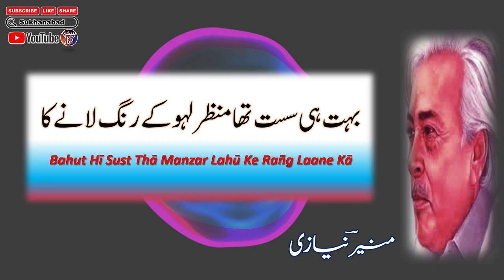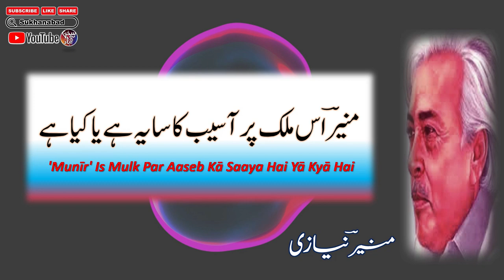Aahista Aahista || Munir Niazi Poetry || Full Short Poetry || Urdu Ghazal || Urdu Shayari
English Lyrics:

ugā sabza dar-o-dīvār par āhista āhista
huā ḳhālī sadāoñ se nagar āhista āhista

ghirā bādal ḳhamoshī se ḳhizāñ-āsār bāġhoñ par
hile ThanDī havāoñ meñ shajar āhista āhista

bahut hī sust thā manzar lahū ke rañg laane kā
nishāñ āḳhir huā ye surḳh-tar āhista āhista

chamak zar kī use āḳhir makān-e-ḳhāk meñ laa.ī
banāyā saañp ne jismoñ meñ ghar āhista āhista

mire bāhar fasīleñ thiiñ ġhubār-e-ḳhāk-o-bārāñ kī
milī mujh ko tire ġham kī ḳhabar āhista āhista

'munīr' is mulk par aaseb kā saaya hai yā kyā hai
ki harakat tez-tar hai aur safar āhista āhista

Resource: Rekhta

Urdu Shayari
Iqbal poetry
Ahmad Faraz
Sad quotes in Urdu
Ghalib Shayari
Urdu ghazal
Barish Poetry
Munafiq Shaya
Judai poetry
Allama Iqbal ki shayari
Narazgi poetry
Khamoshi poetry
Faraz Shayari
Urdu lines
Allama Iqbal poetry in Urdu students
Rekhta poetry
Urdu poetry in English
Poetry SMS
Iqbal Shayari
Iqbal poetry
John Elia Shayari
Urdu Sher